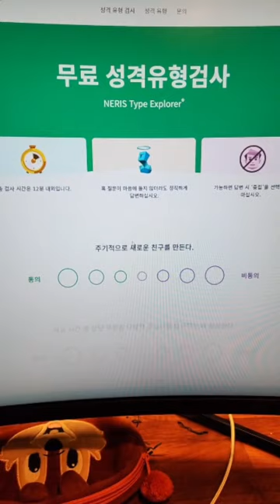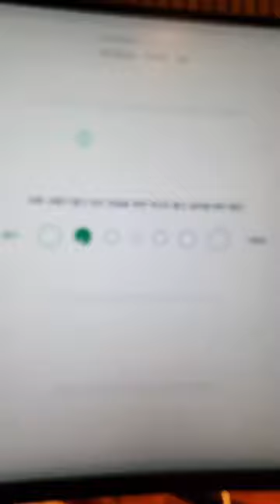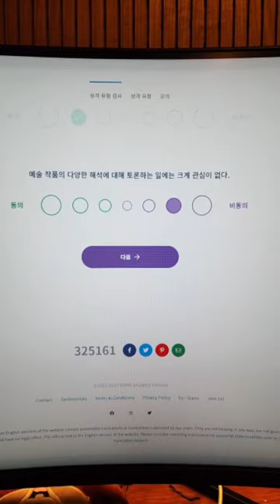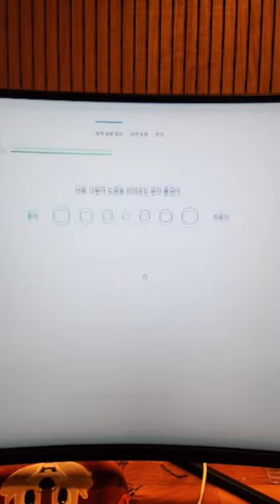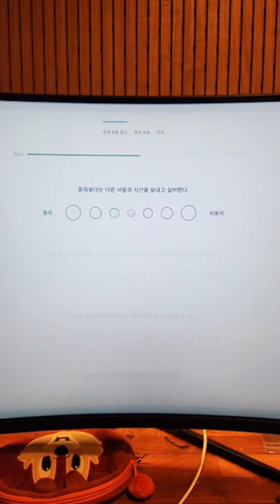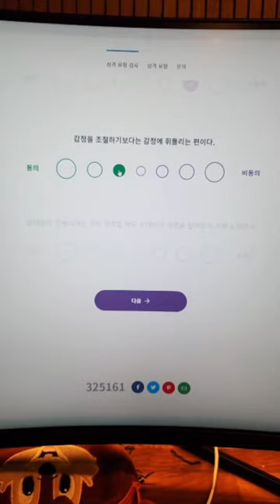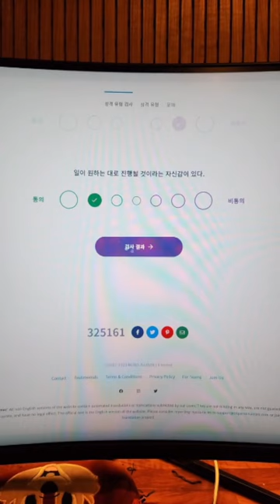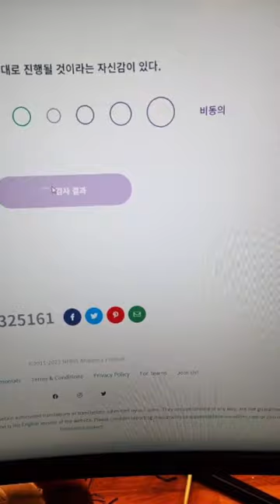230417 Dowoon IG LIVE_도운 인스타 라방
ps: started a bit late and there are some laggings